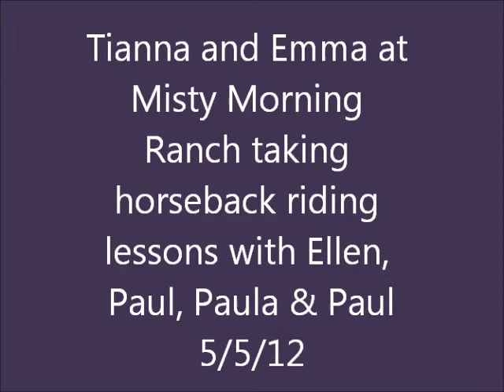Tianna & Emma's Horseback Riding Lesson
Tianna and Emma each had a horseback riding lesson at Misty Morning Ranch.  Emma has been taking lessons for 1.5 years. This was Tianna's first lesson.  Paul, Ellen, Paula & Paul watched.